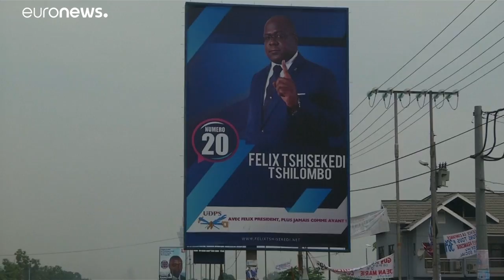الكونغو الديمقراطية: تحضير للانتخابات الرئاسية في كنشاسا واحتجاجات في مدن أخرى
كانت اللجنة الانتخابية أجّلت عملية التصويت في مدينة يومبي وأيضاً في مدينتي بيني وبوتيمبو على خلفية تفشي مرض الإيبولا، وقالت: إن الانتخابات تأجلت لغاية شهر آذار/مارس القادم.